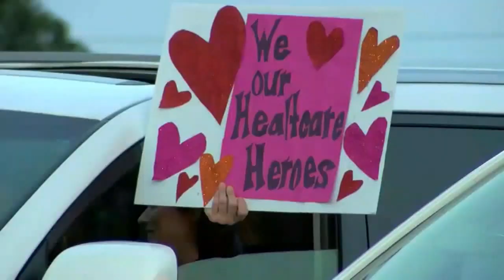ABC13's The Midday April 6, 2020